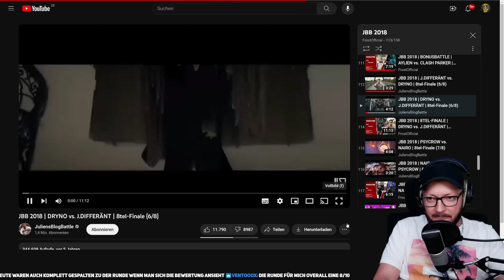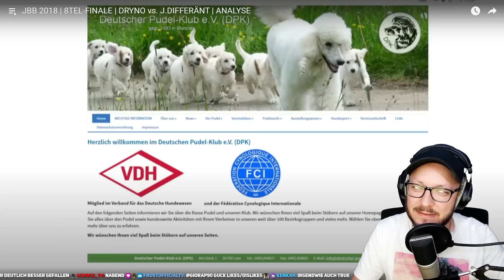Das war unfair Julien JD? JBB 2018 - 8-Tel Finale - J.Differänt VS Dryno Analyse